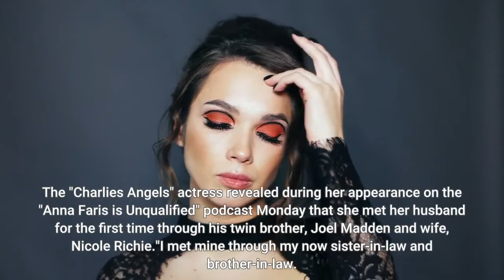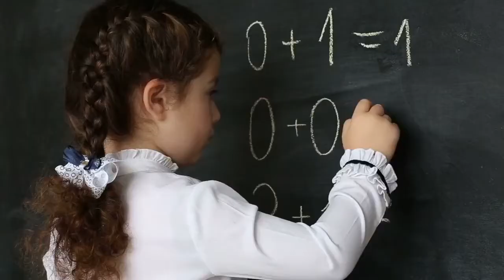Cameron Diaz explains why she isn't attracted to husband Benji Madden's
Cameron Diaz is reflecting on her romance with husband Benji Madden. The "Charlie's Angels" actress revealed during her appearance on the "Anna Faris is Unqualified" podcast Monday that she met her husband for the first time through his twin brother, Joel Madden and wife, Nicole Richie."I met mine through my now sister-in-law and brother-in-law. I met them first and then they didn't set us up but we were in the same room because of them, and then we found each other," she explained. Diaz said her initial reaction was, "'How come I didn't see him before?'" In response, her business partner and fellow guest on the podcast quipped, "which is funny because you saw his twin brother.""They're not the same, they're so different," Diaz said about the Madden brothers. "Even though they're twins, they're very, very different obviously."She continued to recall their first encounter that solidified her interest in Madden."I saw him walking towards me and I was like, 'Huh, he's hot, I haven't seen him before.' But then when I saw him, like who he was, that's what made me really be like, 'Oh you, you're special, you're the guy, you're the hidden gem in my life.'"Diaz married Madden in 2015. In 2017, she addressed why she decided to get married later in life at age 41 during Gwyneth Paltrow's Goop health and wellness conference."I think it's a matter of – I just hadn’t met my husband, you know? I had boyfriends before. And there’s a really, really distinct difference between husbands and boyfriends. And I have a husband who is … just my partner in life and in everything," she said at the time. "Talk about two very different people, we are so different from one another but we share the same values … we’re totally two peas in a pod. We’re both just weird enough for each other.""We women are objectified so much," she continued. "And somehow my husband has just been able to kind of show me what it’s like not to have that be a part of a relationship, and being an equal."Diaz added that Benji supports her ambitions equally. "I never experienced that before. I’d never been loved in that way," she said. "Where he and Joel came from and what they've accomplished in their lives … just the drive, for the purest reasons. They push themselves. I look at him every day and he inspires me. He works so hard. I feel so lucky."In January, the actress surprised fans when she announced she and Madden welcomed a baby girl named Raddix."Happy New Year from the Maddens! We are so happy, blessed and grateful to begin this new decade by announcing the birth of our daughter, Raddix Madden," Diaz wrote in her Instagram post at the time. "She has instantly captured our hearts and completed our family."Raddix is both Diaz and Madden's first child. Contributing: Andrea Mandell